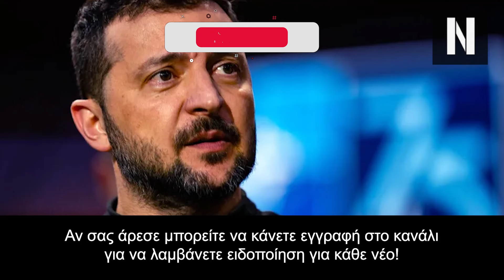ΣΟΚ στο Κίεβο! Η Γερμανία σταματά οριστικά την αποστολή αρμάτων & τεθωρακισμένων στην Ουκρανία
ΣΟΚ στο Κίεβο από την απόφαση της Γερμανίας

Η Γερμανία σταματά οριστικά την αποστολή αρμάτων και τεθωρακισμένων στην Ουκρανία λέει η Bild

«Το γερμανικό υπουργείο άμυνας δεν θεωρεί ότι η Ουκρανία μπορεί να αντεπιτεθεί επιτυχώς έναντι των Ρώσων» ανέφερε η γνωστή γερμανική εφημερίδα

Κεφάλαια:
0:00 - Εισαγωγή
01:33 - Τέλος τα Γερμανικά Άρματα για το Κίεβο